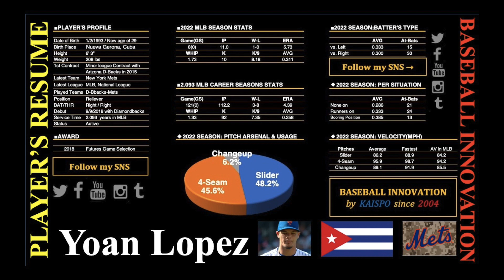[Major Leaguer Resume Vol.28]Hopeful reliever with room to grow:Yoan Lopez (Mets-NPB): 2023 WBC CUBA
Story:
Today's player's resume concerns the New York Mets' reliever, Yoan Lopez. Cuba called up him and infielder Andy Ibanez of the Detroit Tigers for the following year's World Baseball Classic, who both defected from the country.

Lopez signed with the Arizona Diamondbacks for a minor league contract in 2015 and made his major league debut on September 9th, 2018. He appeared in 10 games, pitching nine frames with a 3.00 ERA and striking out 11 batters as a reliever that year.

In 2019, the righty pitched out of the bullpen across 70 contests and 60.2 innings, marking 2-7 with a 3.41 ERA and fanning 42.

The 29-year-old pitcher transferred to the New York Mets in the 2021 off-season after playing with the Atlanta Braves triple-A for several months.

Lopez has had 3-8 with a 4.39 ERA over 121 games, having struck out 92 as a reliever and closer since his debut in 2018.

KAISPO's baseball analyst says, "Lopez is an attractive righty with a strong 4-seam fastball and slider ball. But his ERA and opponent's batting average could be unsatisfactory as a reliever and closer. 4-seam and slider comprised more than 90% of his total pitches in 2022. So, if he learns an off-speed ball, he will improve his ERA. He is a hopeful reliever with so much room to grow."